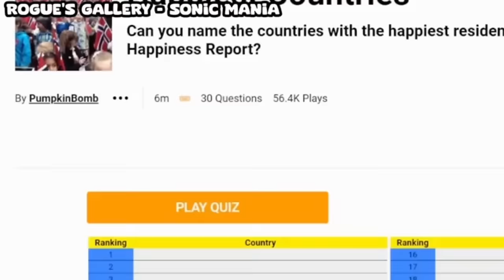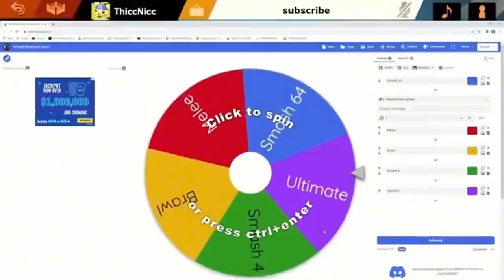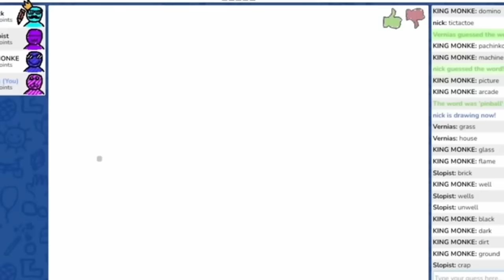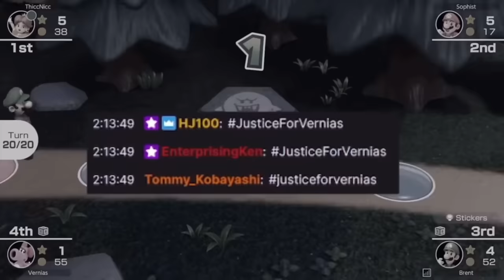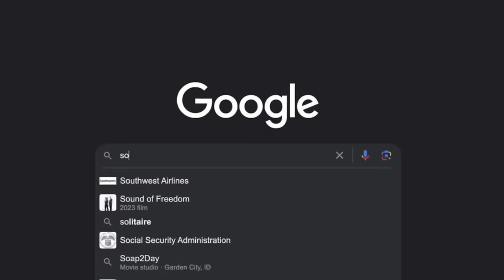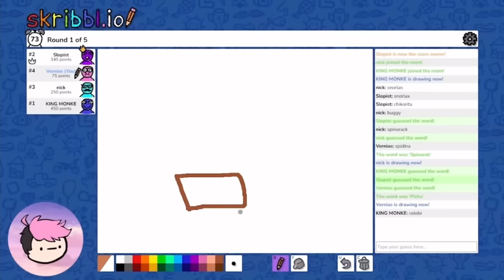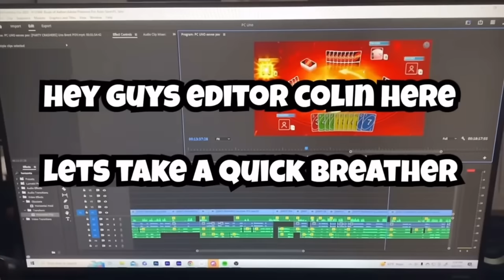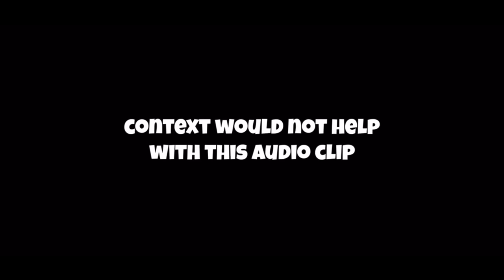Party crashers best moments ​⁠